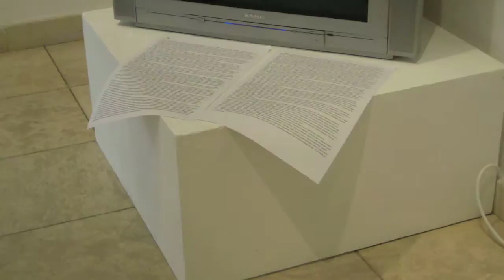VARNA-CITY EUROPEAN CULTURAL PRETENDER - 2019.!?!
***MUNICIPAL ART GALLERY - 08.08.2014.- """AUGUST IN ART""" BIENALIUM AUTHORS PRESENTATION